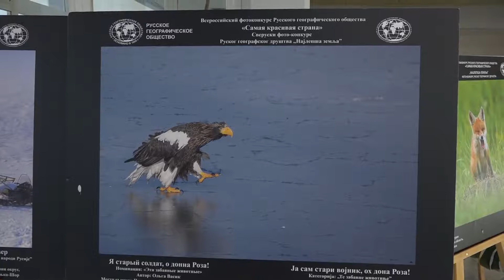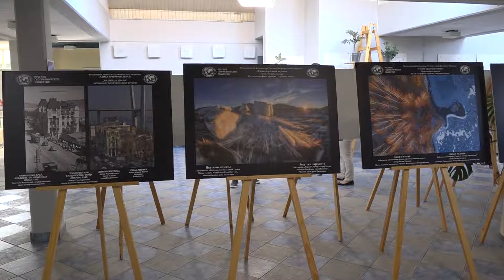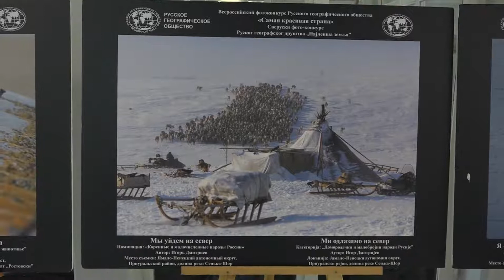U Domu kulture otvorena izložba fotografija „Najlepša zemlja“